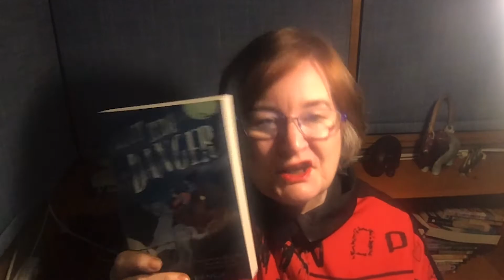Hook Into Books Trailer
What is Hook Into Books all about? Click play to find out!